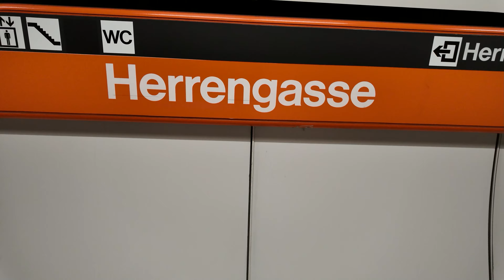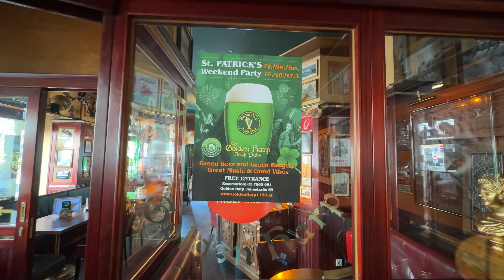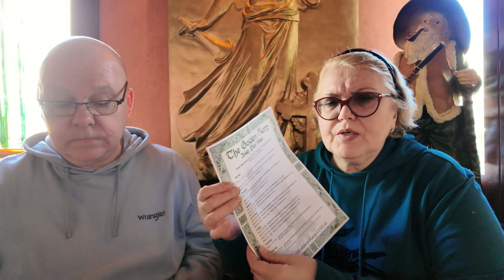Ирландия в Австрии: Вена готовится к яркому параду Дня святого Патрика.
В этом видео:

17 марта это день, когда каждый может почувствовать себя немного ирландцем. Традиции Дня Святого Патрика - это веселые парады, вечеринки в пабах и ирландские заводные танцы.
16 марта , в Вене проходил парад в честь этого святого. Видео начинается с оживленного парада, где участники в красочных костюмах и с зелеными аксессуарами, отражающими ирландскую культуру, проходят по главным улицам города. Можно увидеть множество флагов, услышать живую музыку и посмотреть на веселые танцы, которые создают необычную атмосферу.
В конце видео зайдем в паб и выпьем в честь святого Патрика кружечку зеленого пива🤭

дрон DJI Mavic Mini 3 Pro

Если Вам понравилось это видео, поддержите его пальцем вверх👍